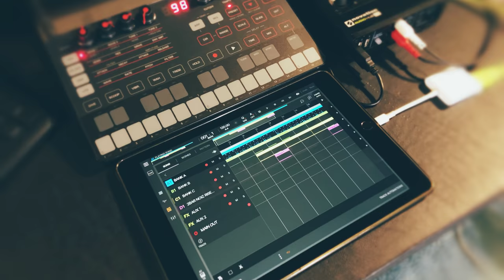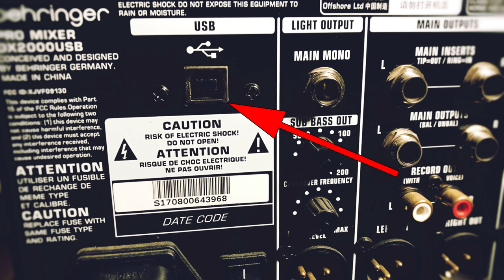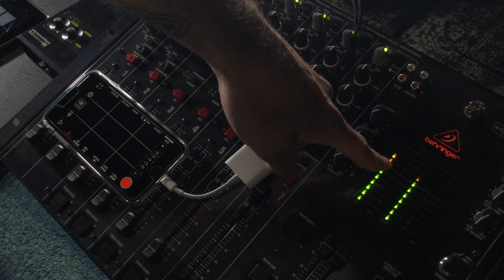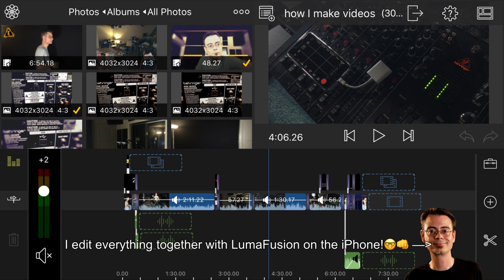How I make YouTube Videos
FEATURING:
The details on how i'm setting up, connecting and routing things to make my YouTube videos.

My iDevices ►
iPhone 8+ (*NEW!* This is now my main filming device as of 06/12/2018)
iPad Air 2 (I have two, both were purchased refurbished on Ebay)
OLD iPhone 4s running iOS 9.3.5 (the old iPhone can still run Novation Blocs Wave and Novation Launchpad!  I also use it for playing back random field recordings, speeches, nature ambiences and general weirdness during my live jam sessions)

MOST USED iPad TOOLS ► Beatmaker 3 (DAW), All Novation apps, Musemage (creative photo app), LumaFusion (video editing app), Trigraphy (creative graphic shizzle), Mirrorly (creative graphic shizzle)

Studio Lights for Lighting Videos

6 foot Lightning to USB Cables (MFi Certified for Flawless Compatibility)

Focusruite Scarlett 2i2 (Audio Interface)

Behringer DX2000 Mixer with USB output

Novation Launchkey 25 (MIDI Controller)